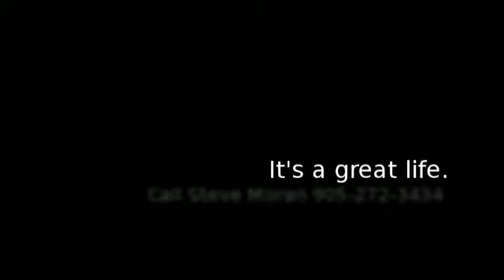Limelight Condominium Amenities in Square One, City Centre, Mississauga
Limelight Condominium Amenities for Daniels Condos in Mississauga located at 365 Prince of Wales Drive, 360 and 370 Square One Drive. The amenities come with: Wi-Fi, concierge, cardio and weight room, spotlight gymnasium, recreational lounge, home theatre room, starlight party room, outdoor terrace, and gardening plots located in the heart of the Mississauga City Centre.